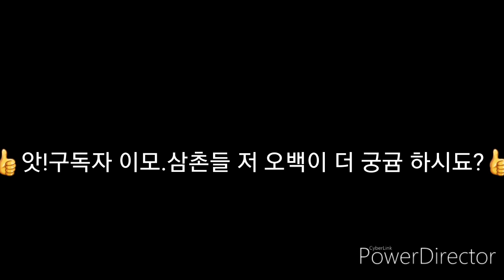댕댕이잼잼(잠시머물다간추억)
안녕하세요!한비다솜잼잼 엄마댕느입니다.지켜 주지 못한 아이
하지만 우리 가족에게 한비다솜잼잼이 에게도  영원한 추억의 아이로 남아 있을겁니다
볼때마다 마음도 아프고 보고싶은 마음 간절하지만 .이젠 옆에 없는아이

이렇게 영상에서라도 볼 수 있음에 감사 합니다.
아가야 미안해 정말미안해~

차라리 품지 말것을~지켜주지  못해서 미안하다!
지금엄빠랑 행복하게 잘 지내렴! 사랑했단다!